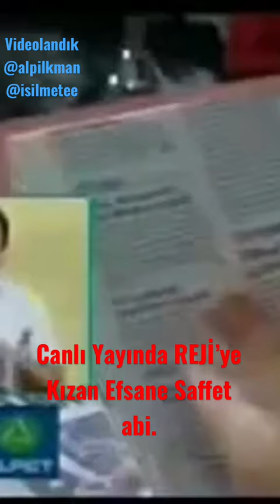Canlı Yayında REJİ'ye Kızan Kıbrıslı Haber Spikeri.(Saffet Soykal) VİDEOLANDIK